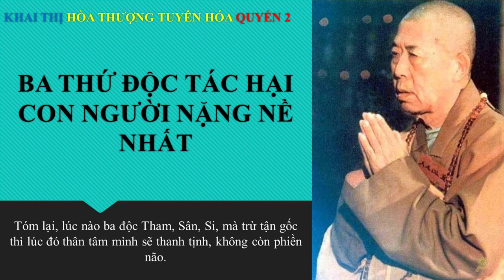Khai Thị | Ba Thứ Ðộc Tác Hại Con Người Nặng Nề Nhất | Quyển 2 Bài 68 | Hòa Thượng Tuyên Hóa Giảng